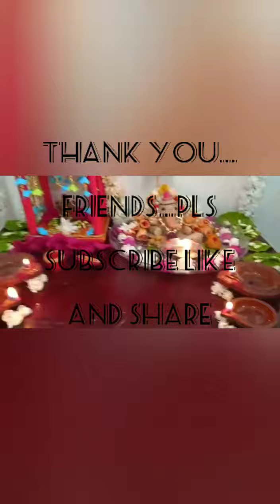My home ganesh chaturthi pooja ..vinayagar abishegam/flowers & paper kolam decorations/flour ganesh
For wheat flour ganesh pls visit my channel...paper decorations for any festival birthdays...will upload best simple crafts soon...pls subscribe for easy crafts ideas for what we have at our homes...thank you. please be supporting my channel